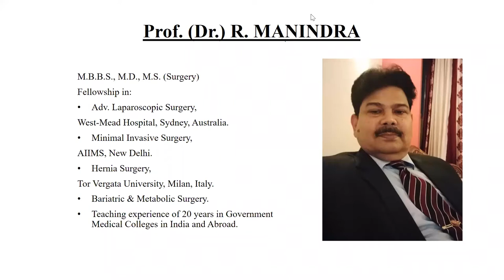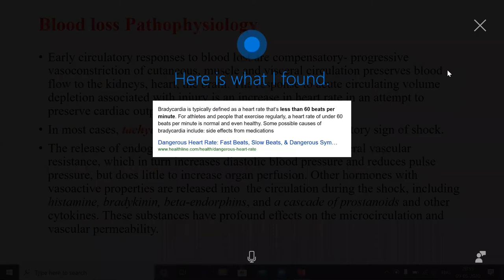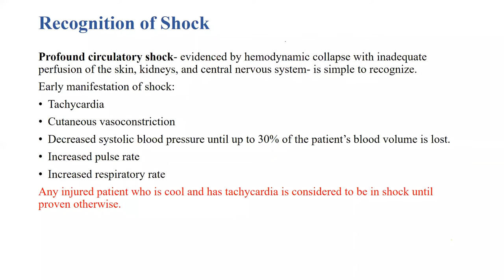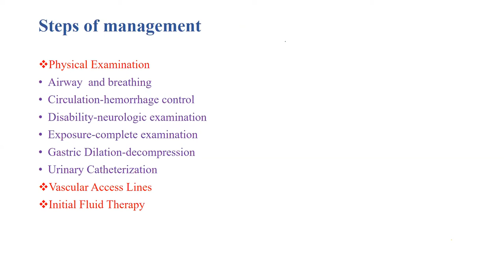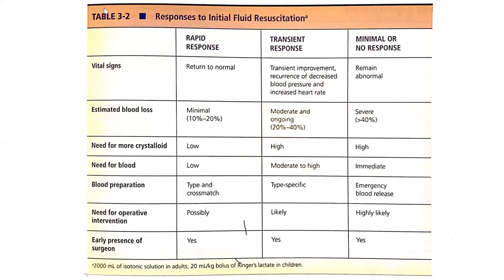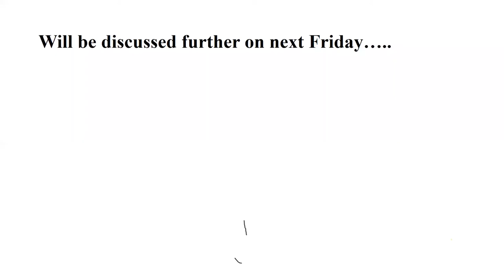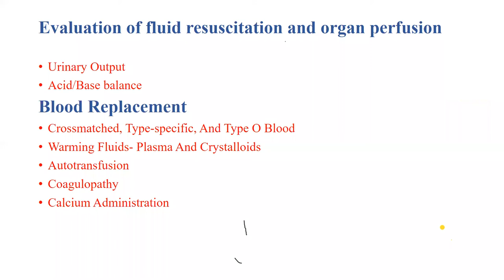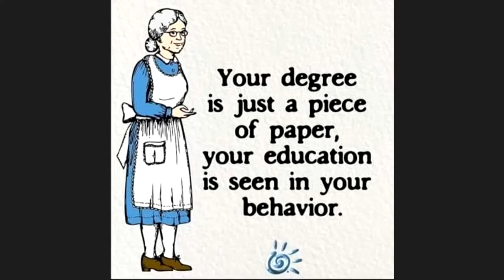Shock and It's Management | Online Class by Dr. Rana Manindra | LAU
As the online classes are going on, the students of LAU received lectures from Dr. Rana Manindra. He shared his knowledge with the students and ensured that they understood their subjects clearly.

In this program, Prof. (Dr.) Rana Manindra, provided lectures to the LAU students.

Here is the first lecture/online class of the 'Shock and it's management' by Dr. Rana Manindra.

Lincoln American University, School of Medicine (LAU) is one of the fastest-growing medical colleges in America and one of the finest choices to pursue MD in America.
Lincoln American University is:
• Listed in the World Directory of Medical Schools (WDOMS)
• Registered with the National Accreditation Council of Guyana (NAC, Guyana)
• Registered with Foundation for Advancement of International Medical Education and Research (FAIMER),
• Certified by Education Commission for Foreign Medical Graduates (ECFMG)
• Approved by the Medical Council of India (MCI)
• Approved by the Medical Council of Canada (MCC).

The medical curriculum of LAU is US-based &amp; it matches the standards of what is taught in MD in the USA.

If you want to get Medical Education in America and become a successful doctor, MBBS in Guyana’s Lincoln American University is one of the finest options for you.

Currently, LAU offers a 5-Year MD Program based on the US medical curriculum and has 250+ students from countries like India, Nepal, Sri Lanka, UAE, Nigeria, Ghana, and Australia, among other countries. LAU’s US-based medical curriculum, global recognition, and international clinical rotations in the hospitals of Guyana, India, and the USA prepare its students to practice medicine in any country of their choice.

Apart from getting quality medical education with modern technology and education infrastructure, a library full of medical treasure, fully-equipped campus, safe and furnished hostel facilities, laboratories including anatomy lab, computer lab, biotechnology lab, cafeteria and good food, Students life at LAU is blessed with the delightful Guyana experience, diverse culture, and indulgence in extracurricular activities and group trips for relaxation from the stress of studies which makes a journey of becoming a doctor an enjoyable experience and imbibe memories that they cherish for the rest of their life, personally as well as professionally!

Lincoln American University: Gateway To Your Dream Medical Career